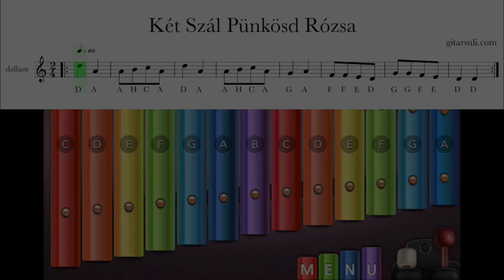Két Szál Pünkösdrózsa Xilofon Dallam | gitarsuli.com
Ebben a videóban a "Két Szál Pünkösdrózsa" gyerekdal játszásához adok segítséget. Jó zenélést!

"Két szál pünkösdrózsa, kihajlott az útra,
el akar hervadni, nincs ki leszakítsa.

Nem ám az a rózsa, ki a kertben nyílik,
hanem az a rózsa, ki egymást szereti.

Nem szeretlek másért, két piros orcádért,
szemed járásáért, szád mosolygásáért."

««Köszi a megtekintést, feliratkozást!»»
««Jó gitározást!»»